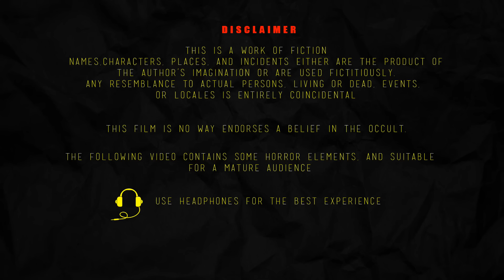దెయ్యం కుక్క - DEYYAM KUKKA | Telugu Horror Story